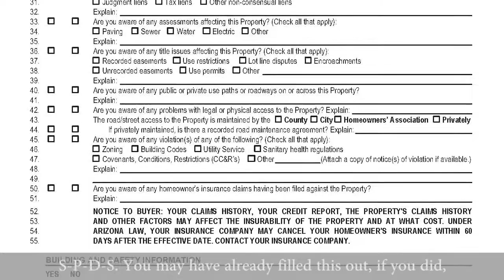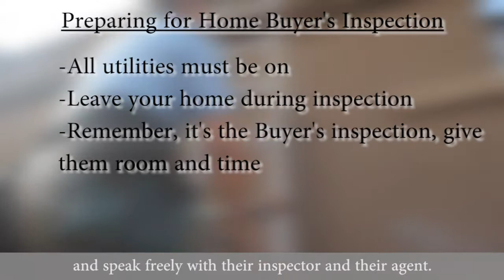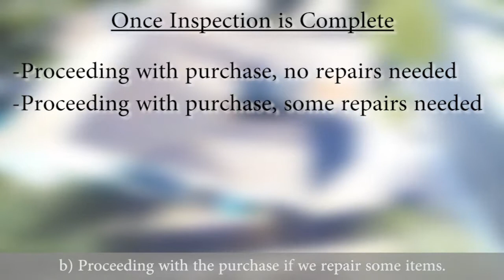Inspection Period - Seller's Role & Expectations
We often focus on what Buyers should do during the Inspection Period, but Seller's should be aware of their responsibilities and expectations during this time too.